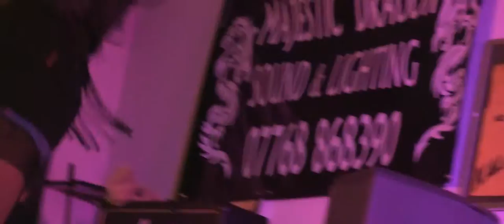Healthy Junkies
Healthy Junkies Live at Port Vale in aid of Cervical Cancer Charity